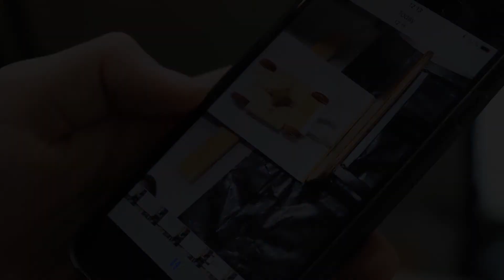A.B. Paterson College - Crumple Zone Challenge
Will Eggbert – the crash-test egg – survive multiple horror smashes in one day, with the help of Year 10 Technology students? Perhaps our young designers will be left with egg on their faces?

Technology teacher, Mr Peter Patch explains the Crumple Zone Challenge.

A.B. Paterson College is a Gold Coast private school. It is a co-educational, non-denominational independent school, with an enrolment in 2018 of approximately 1400 students, located on the northern end of the Gold Coast, Queensland.